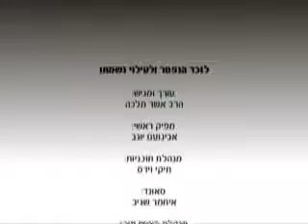גלגולי נשמות הרב אשר מלכה חובה לצפות מרתק ביותר חובה לצפות!!!